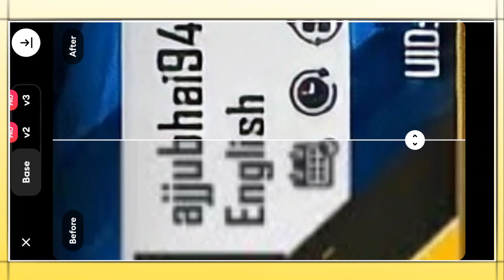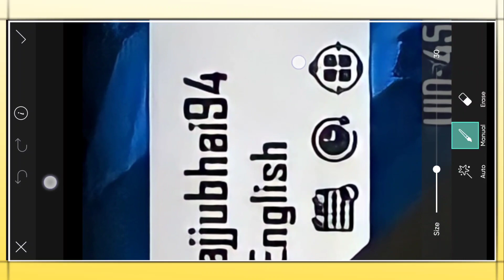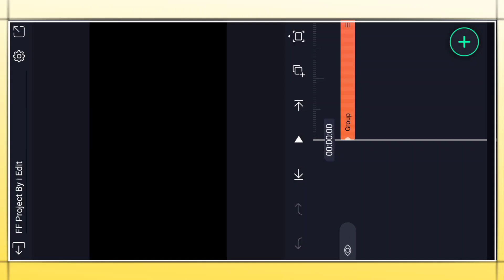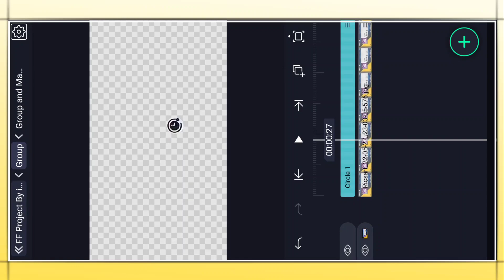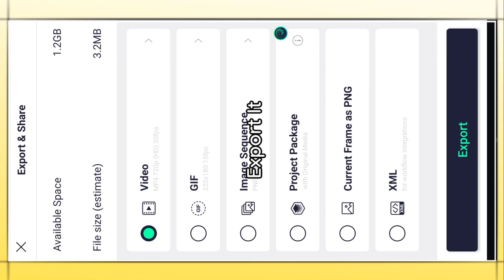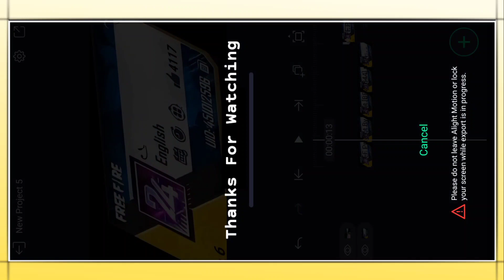Free Fire 3D Profile Editing Tutorial | 3D Profile Movement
𝗜 𝗚 𝗡 𝗢 𝗥 𝗜 𝗡 𝗚   𝗧 𝗔 𝗚 𝗦 :-
3d free fire profile editing

Lyrical Videos Are Very Interesting Way Of Representing Any Music Video Which Also Helps In Really Knowing The Lyrics For Those who always Sings Wrong Lyrics.

Alight Motion is free to use with basic features and a watermark on videos you create. There are several paid membership options in the app to remove the watermark and access premium features. Alight Motion requires at least 1.5GB of RAM to be installed and run effectively. This is a new application. While we've done our best to make sure it it works well on a wide range of phones, we are a small team and sometimes make mistakes.

Images used in this video thumbnail belongs to respected owners , not mine.Thanks to them.

3d free fire profile editing